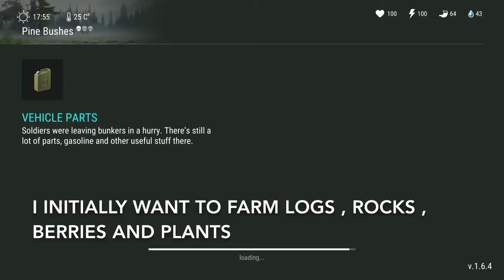STARTING OFF A BASE - 1st RUN TO THE PINE FOREST (GREEN ZONE). - LAST DAY ON EARTH.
Small base construction for starting off and my 1st  exploration of Pine Forest ( Green Zone )

iOS store link below ;-